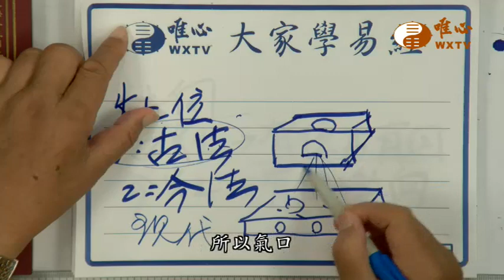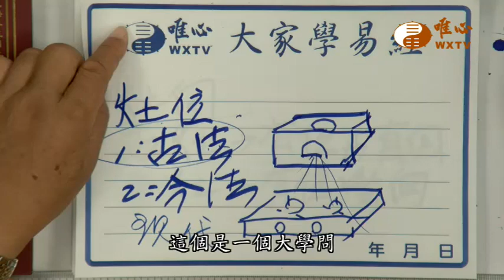灶向【混元禪師法語174】｜ WXTV唯心電視台